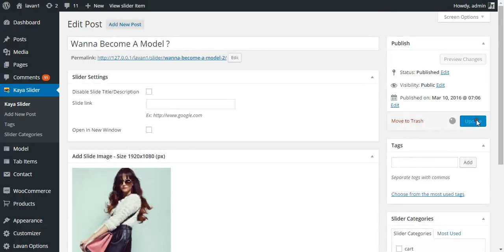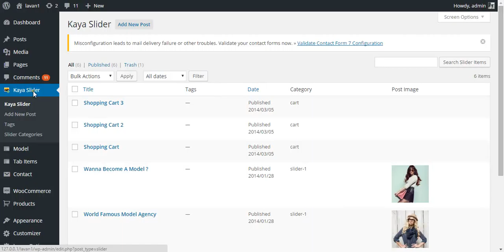How To Create Kaya Slider Posts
This Video Shows You How To Create Kaya Slider Posts.